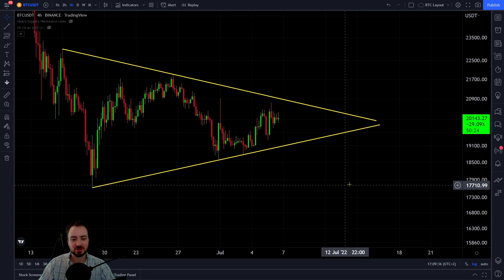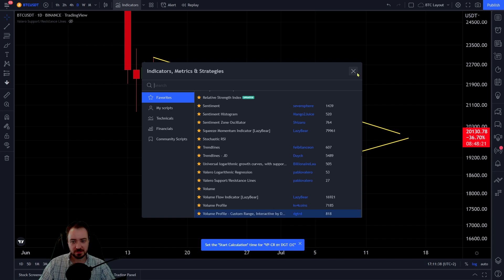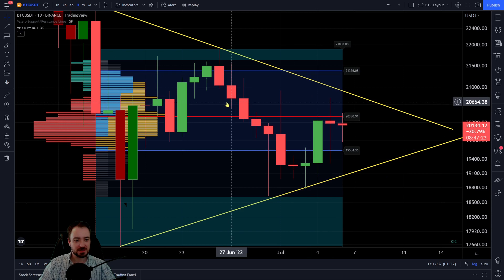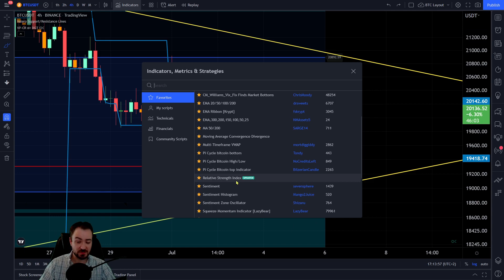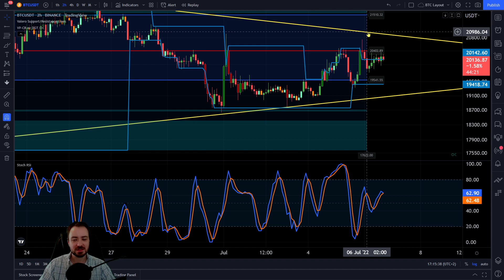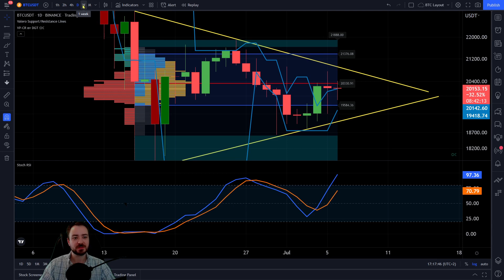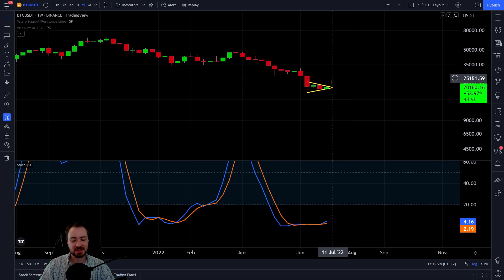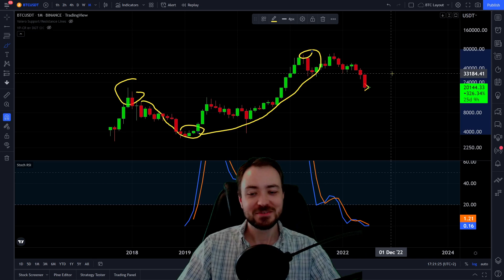BITCOIN WIRD DICH SCHOCKIEREN! 99% liegen falsch! Jetzt informieren!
Bitcoin hat für viele den Boden erreicht. Ein weiter Crash ist weiterhin denkbar. So stehen die aktuellsten Chance für die Kryptowährung BTC.

UNTERSTÜTZUNG

Unterstützung.

► BITCOIN: 1EZJMqWAzPK1cM6NN5yb6Qx3MRZuN1RHKa

► ETHEREUM: 0x26f70B8055BFB873943E4A3FB14aeFE3E6F17E0C

THEMA

Gruß,
Marcus | Blockreporter